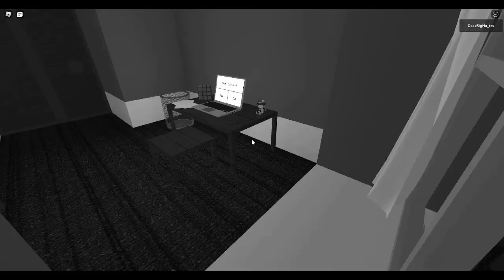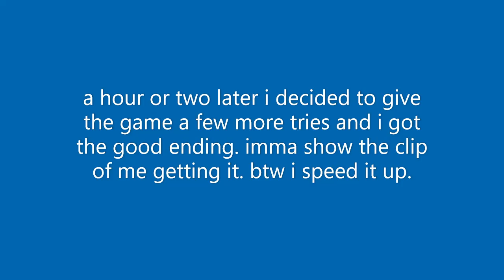The Survey... (A Roblox Horror Game)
this somehow made me scream 2 times. but it was an interesting game.